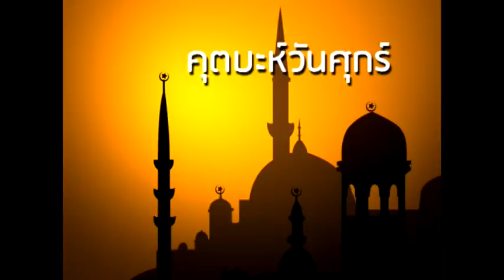คุฏบะฮฺสุเหร่าขาว 610413 อ ชุโกร ดาณีสมัน